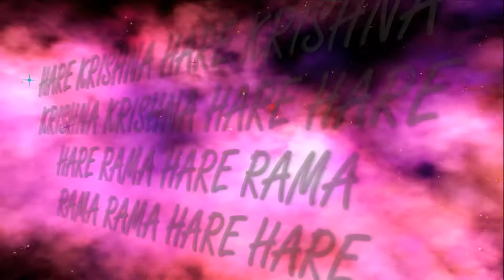18.02.2018 Maha kirtan ISKCON Dnipro Ukraine